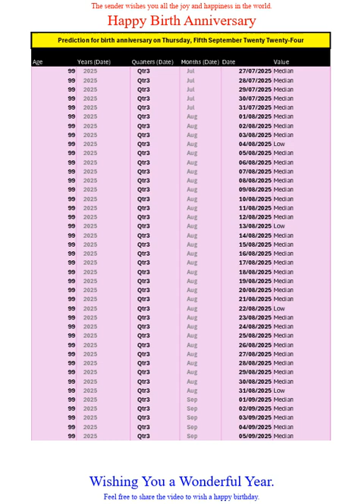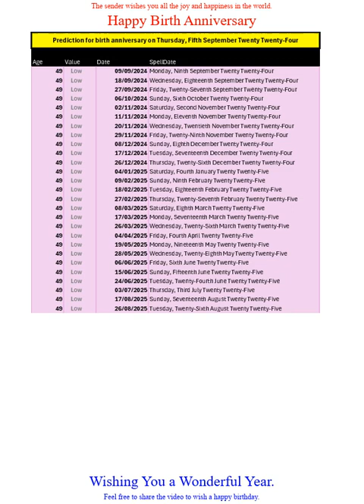Happy Birth Anniversary for Sep2024